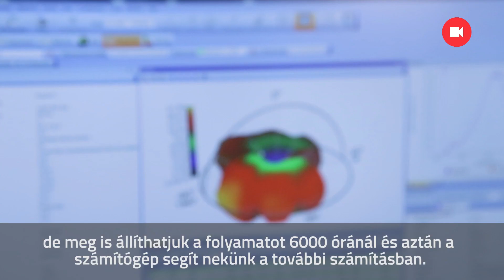Biztonságosan tízezerszer ülhetünk le otthoni székünkre | 24.hu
Az IKEA svédországi tesztlaborjában jártunk, ahol az áruház temékeinek minőségét vizsgálják. A különböző bútorokat minden esetben testes emberek testtömegével terhelik, extrém körülmények között.